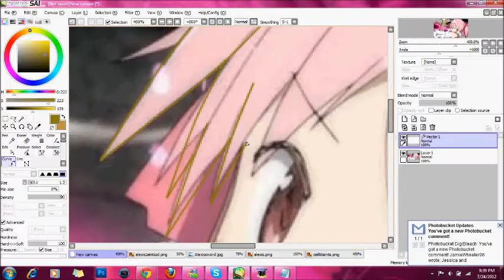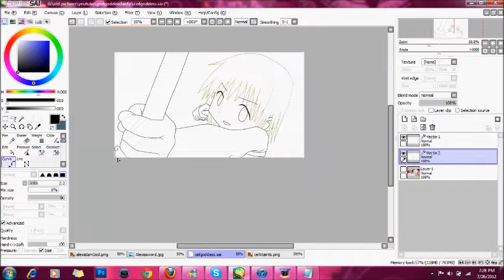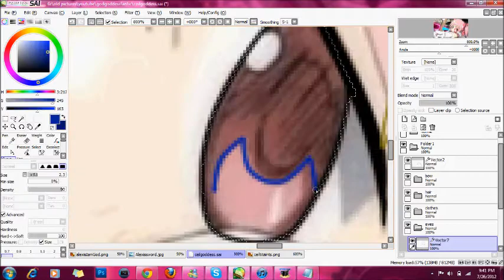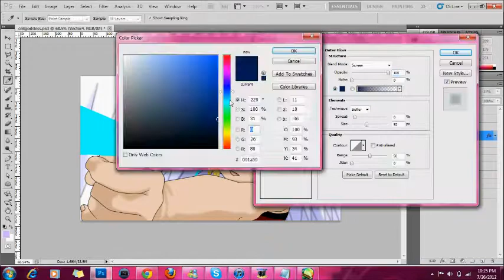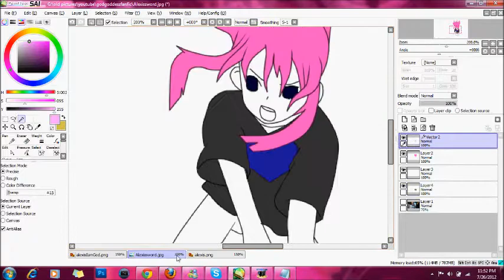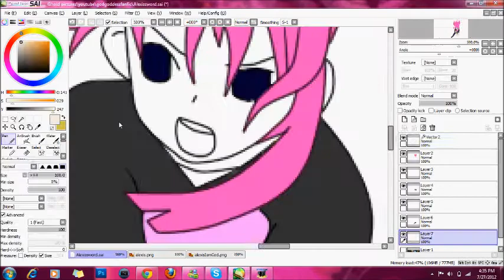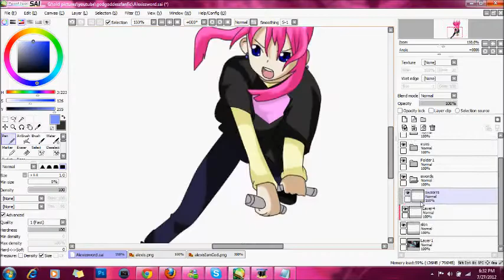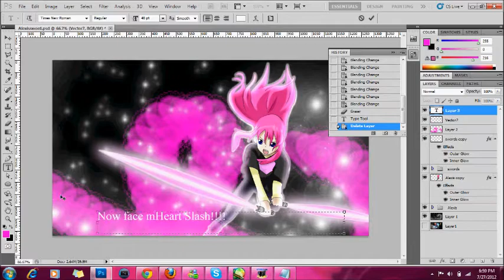Ceil and Alexis Speed Edit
Okay :
Ceil Goddess form for IkutoxKari
Alexis for MsDarknessofthemoon

I forgot to put the music so you guys do it

Also please choose from any one of these albums if you want me to do an edit for Titan's Return OR give me the pic I don't like looking for them X_X